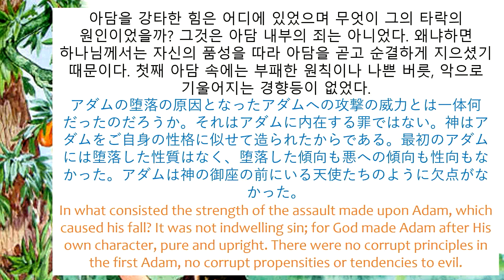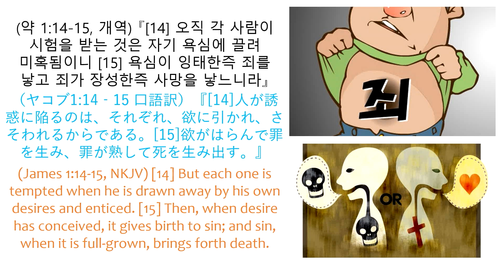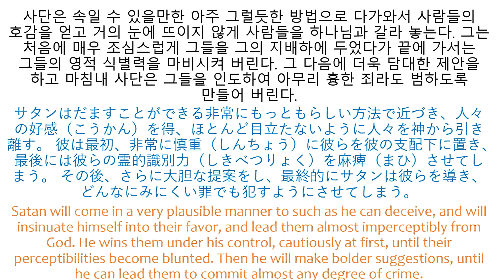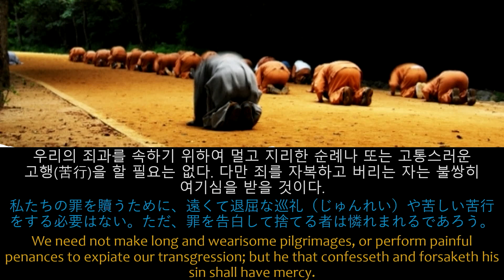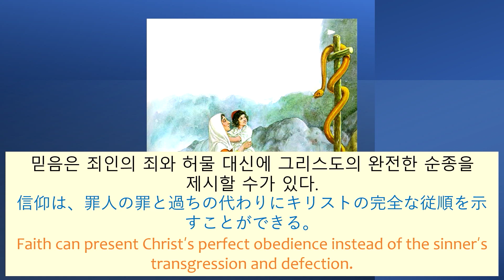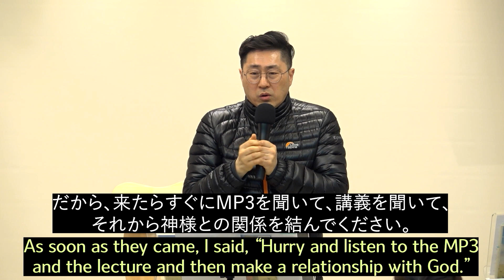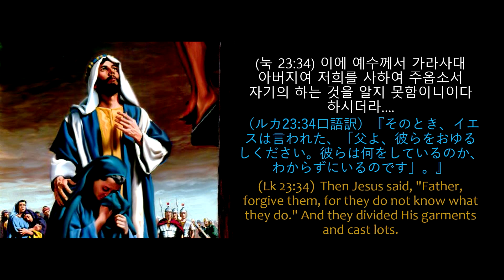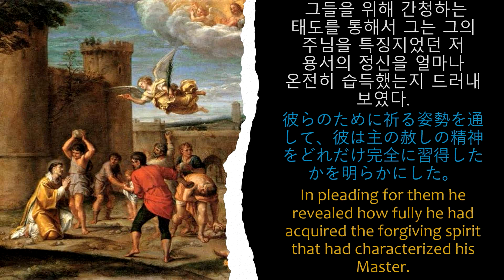11.10.2023. 罪の影響とキリストの影響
일본어 세미나 5번째 강의